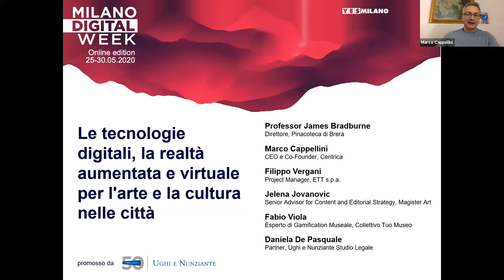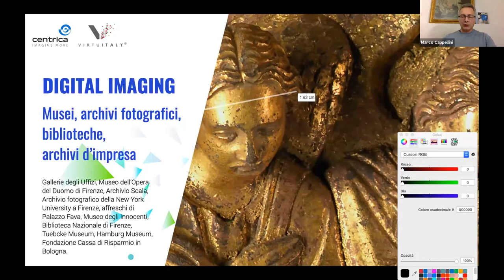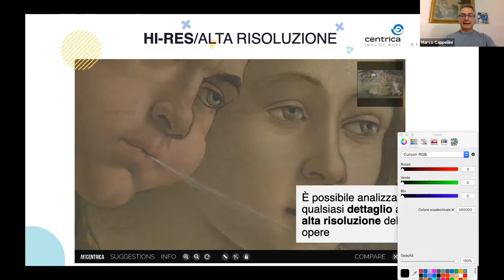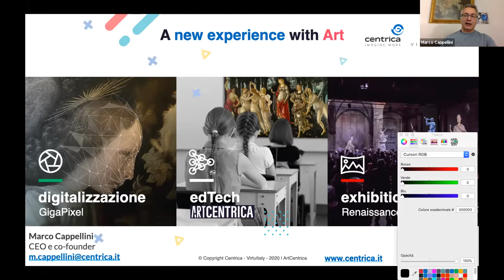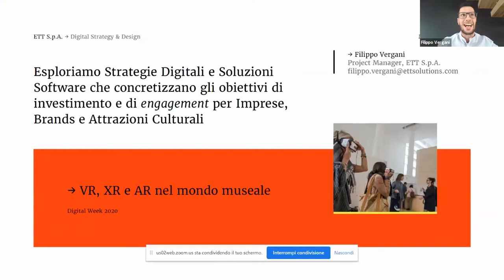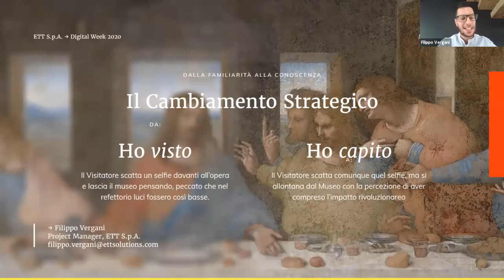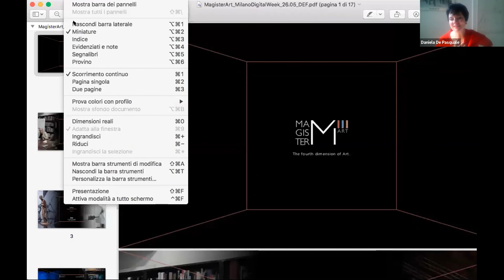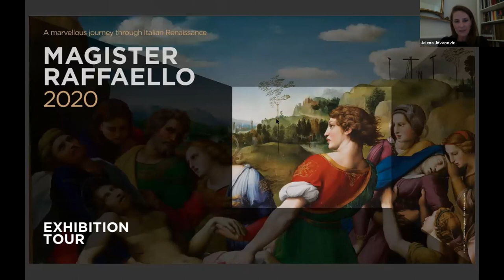Webinar: Le tecnologie digitali, la realtà aumentata e virtuale per l'arte e la cultura nelle città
L'utilizzo delle tecnologie  digitali, della realtà aumentata e virtuale possono valorizzare il patrimonio di beni culturali dei musei e delle città, trasformando l’esperienza del pubblico e la gestione delle opere dal punto di vista legale. Si parlerà del ruolo che le tecnologie digitali possono svolgere nel contesto di un museo, per migliorare l'esperienza di visita, attrarre più  pubblico e valorizzare il patrimonio dei musei e dei siti culturali delle città. Si discuterà anche delle indicazioni che si possono trarre dall'esperienza del lockdown  e di proposte per facilitare la digital transformation degli enti culturali.

PANELISTS:

Professor James Bradburne – Direttore, Pinacoteca di Brera

Marco Cappellini - CEO e Co-Founder, Centrica

Filippo Vergani – Project Manager, ETT solutions

Jelena Jovanovic – Senior Advisor for Content and Editorial Strategy, Magister Art

Fabio Viola - Esperto di Gamification Museale, Collettivo Tuo Museo

Modera: Daniela De Pasquale – Partner, Ughi e Nunziante Studio Legale